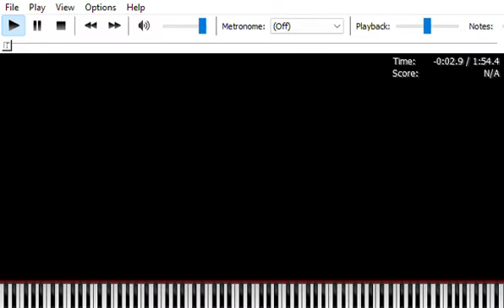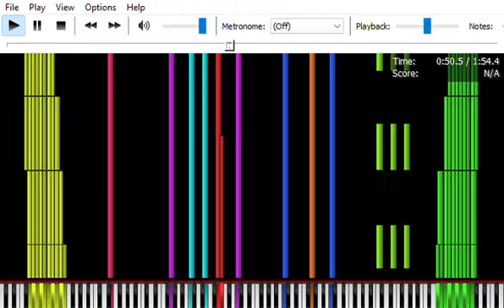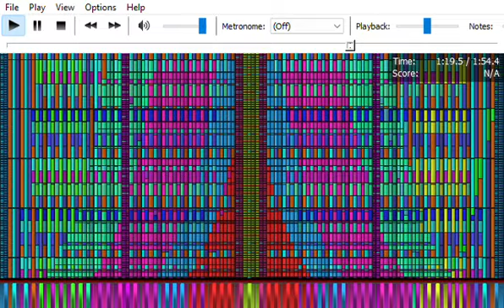[Black MIDI] The Journey of Expectation 7 Million notes | i3 3110m Legit Run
I know the run with the i5 7200u had audio issues. maybe this too
but it was 2 years ago i think...

Made by: HRK. EXEX and Mii-10
SF: Arachno Soundfont